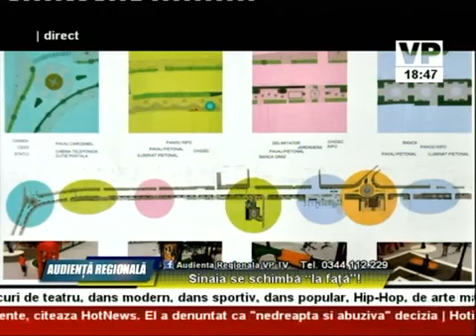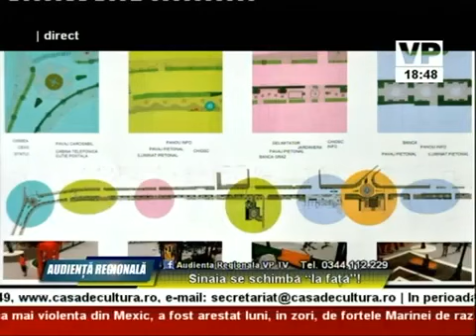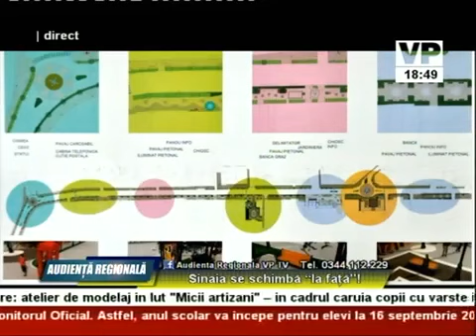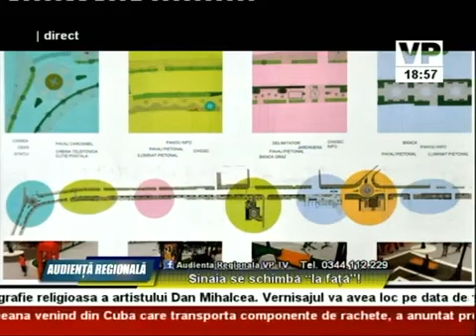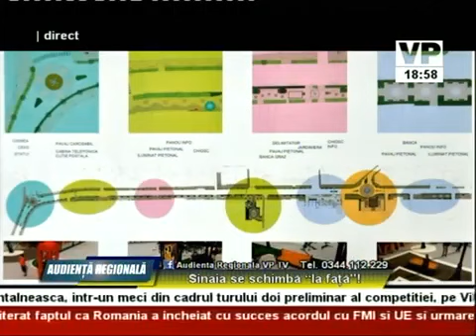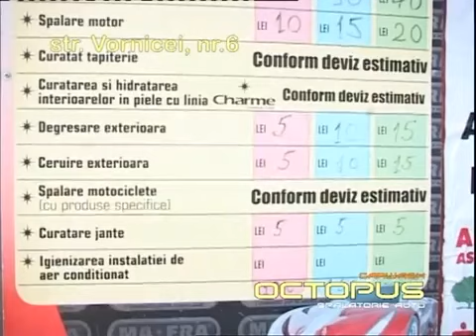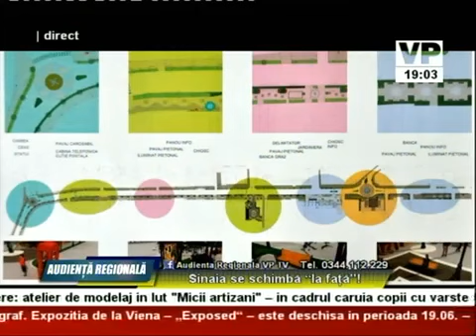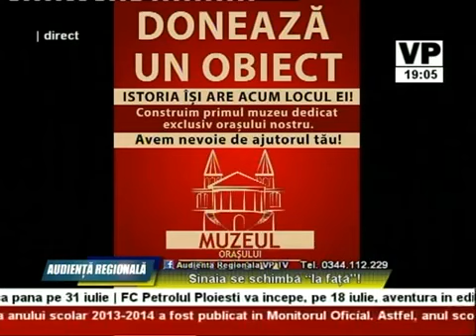Audienta Regionala 16 iulie 2013 Sinaia